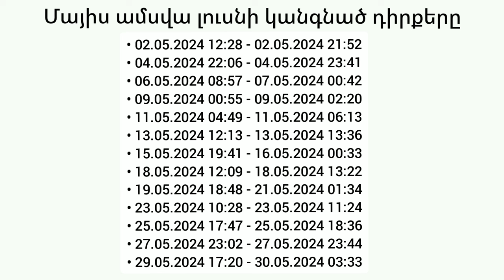🟡🌛ՄԱՅԻՍ🌜 ամսվա լուսնային կագնած դիրքերը 2️⃣0️⃣2️⃣4️⃣